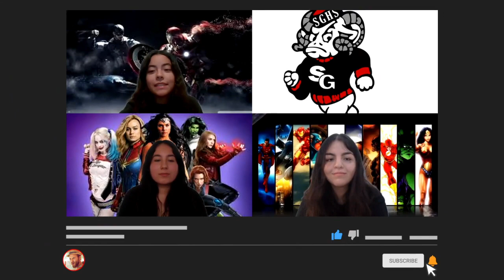South Gate High School Weekly Announcements Sept 14, 2020